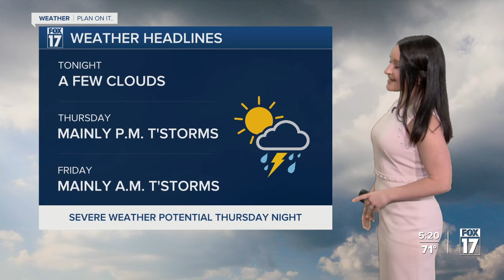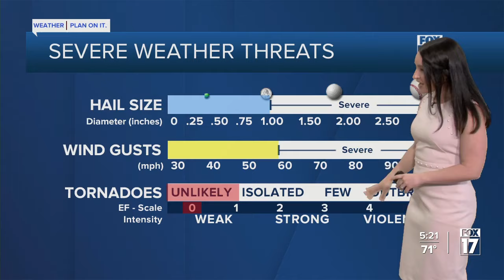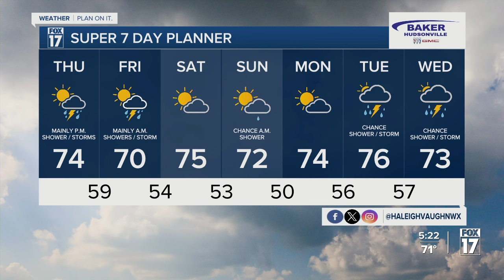Strong to severe thunderstorms possible Thursday night